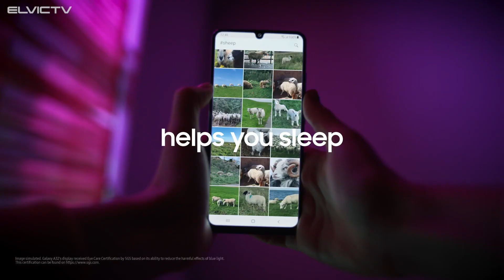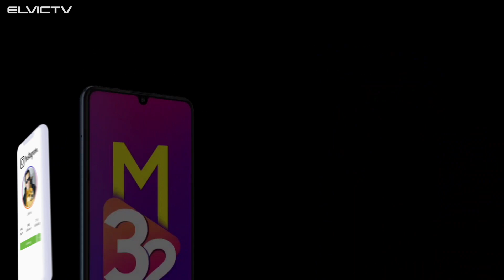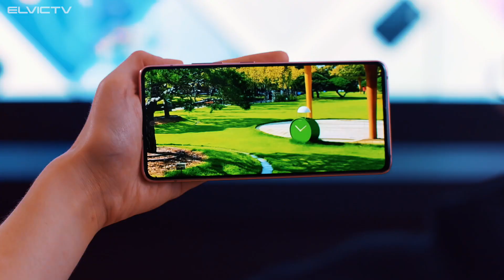SAMSUNG A32 VS SAMSUNG M32🔥PELEA GAMA MEDIA 2021🔥